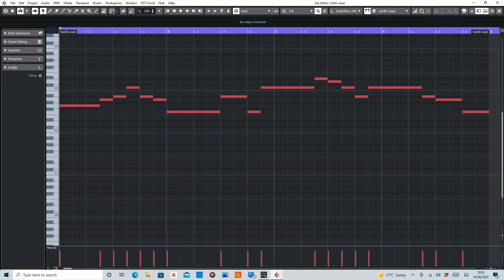Like This Like That (Mauro Picotto) MIDI Rearranged by De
MIDI section of Like This Like That by Mauro Picotto.

Equipment used:
Cubase Artist10
Sylenth1